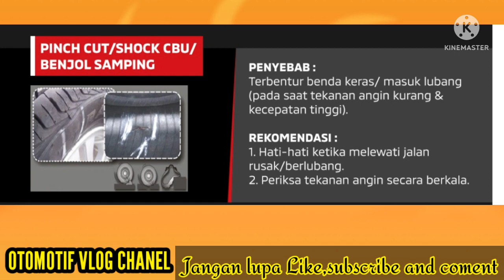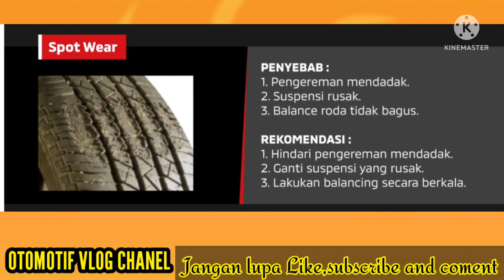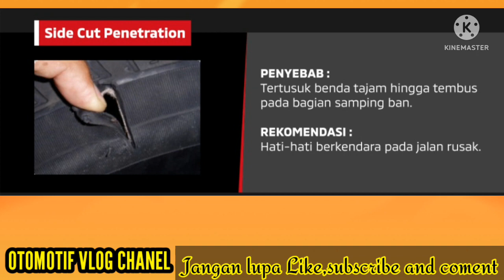PENTING!!!!JENIS KERUSAKAN BAN KENDARAAN